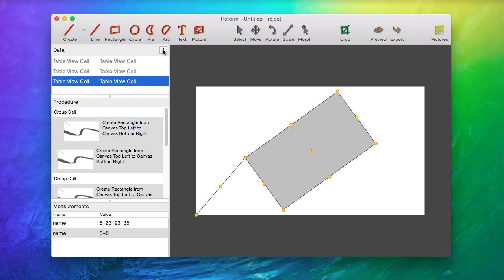Dynamic Drawing Prototype in Swift 2.0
I have continued porting the dynamic drawing application to Swift 2.0.

Most of the backend layer is already ported but most of the user interface related stuff is still missing. By switching from Java to Swift I was able to reduce the code size by about 50% even though I had to implement some additional functionality which I had been able to import from Java's standard library but not from Swift's

In this Video you can see the prototype for the new Cocoa based user interface. As you can see none of the buttons are working yet. It is just a concept and the first Cocoa based UI I have implemented.